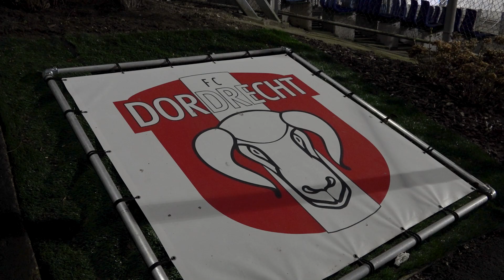FC Dordrecht likt de wonden na zure nederlaag tegen VVV